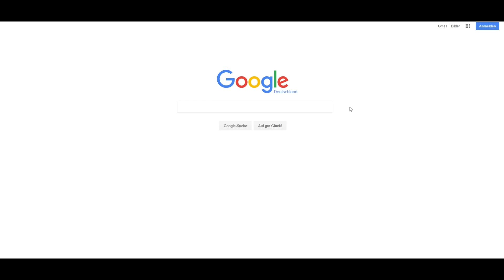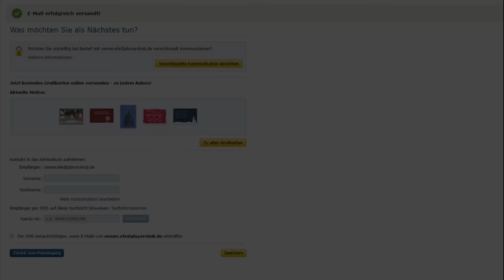Wie sende ich ein Replay?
Kurze Anleitung für euch wie ihr mir ein Replay richtig schicken könnt!